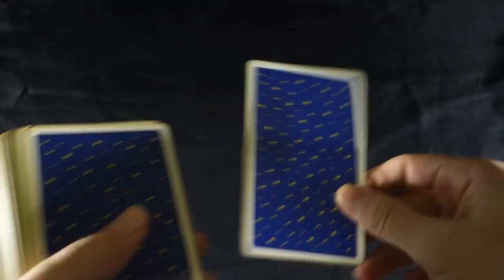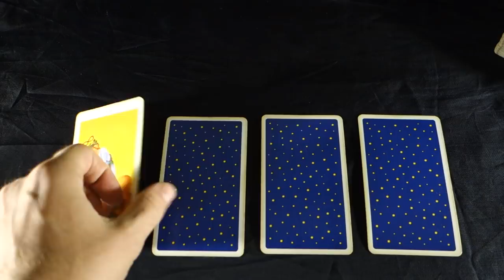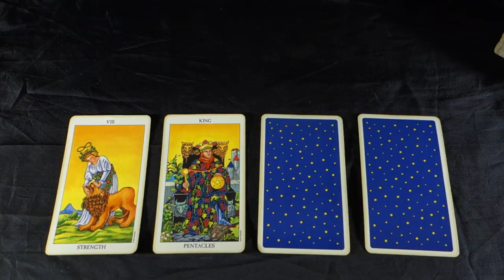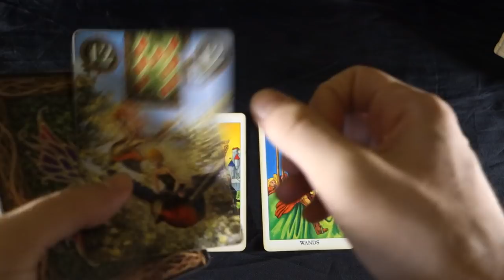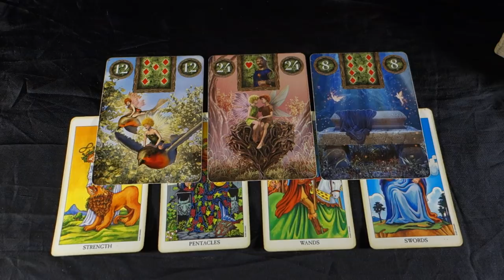ARIES! CHECK MATE! YOU GET WHAT YOU WANT! Aries Weekly Tarot Reading September 10-16 2018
ARIES! CHECK MATE! YOU GET WHAT YOU WANT! Aries Weekly Tarot Reading September 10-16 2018 Buy 30 mins get 10 mins FREE